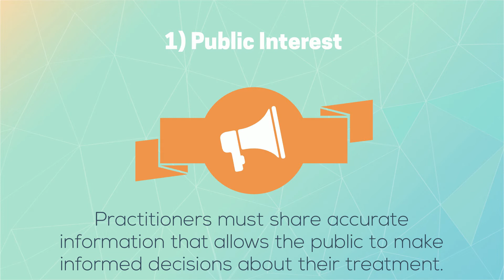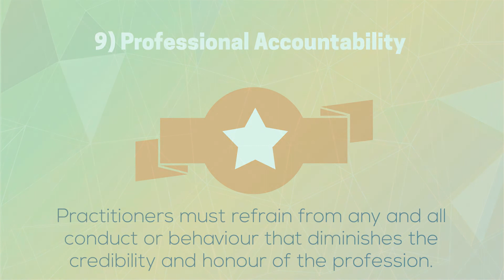Ethical Advertising as a Holistic Health Practitioner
Ethical advertising is an important responsibility of any holistic health practitioner. But what exactly does ethical advertising involve? 🤔

Watch our video to learn about the nine guidelines to advertising ethically.